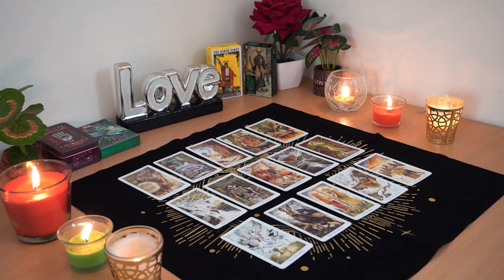CANCER💘You Won't See This New Beginning With Them Coming. Cancer Tarot Love Reading